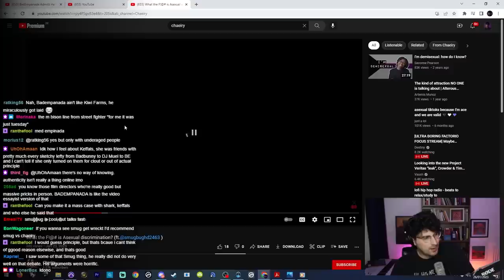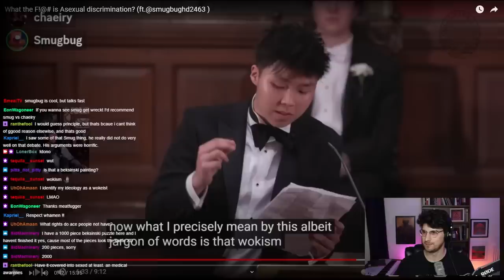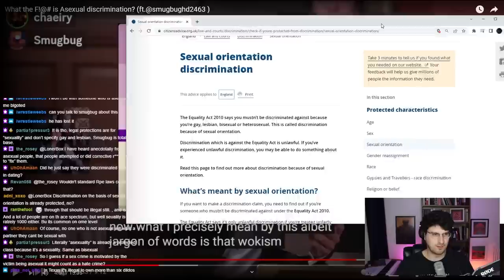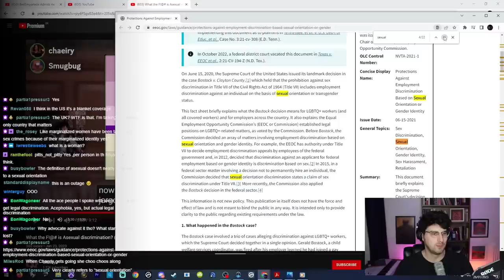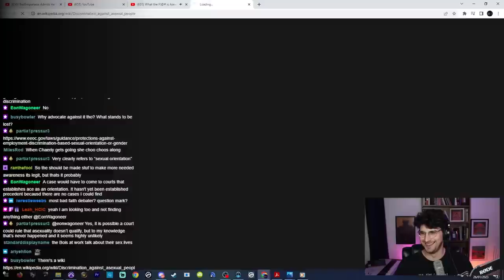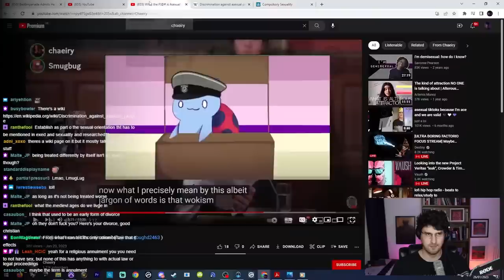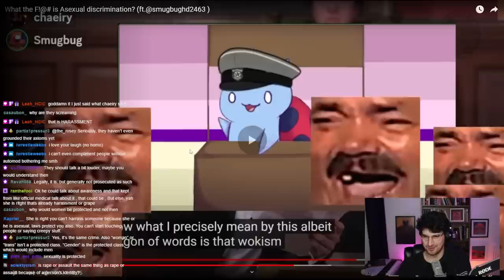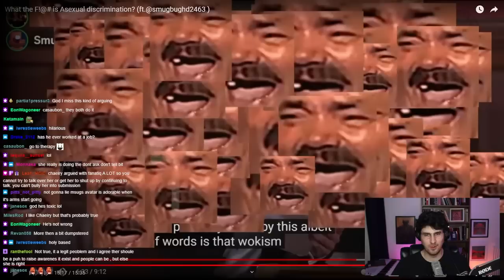Asexual Debate Gets Wild